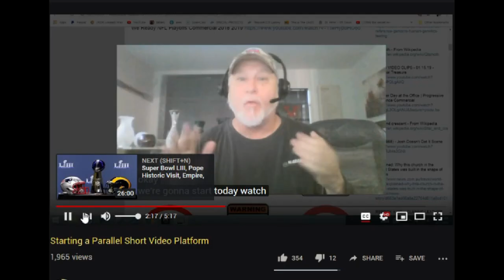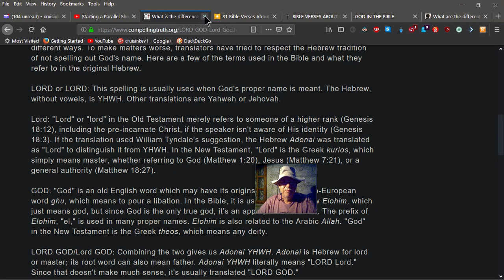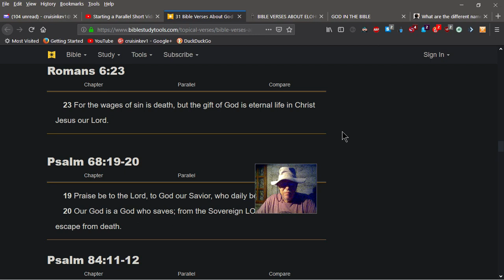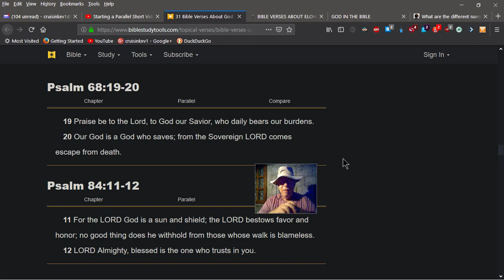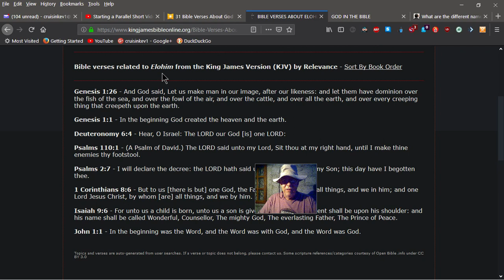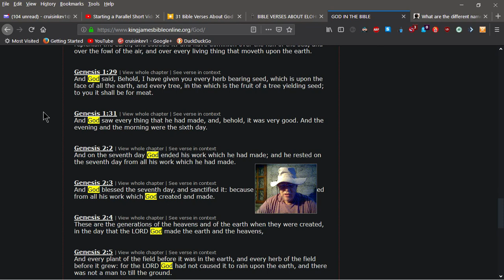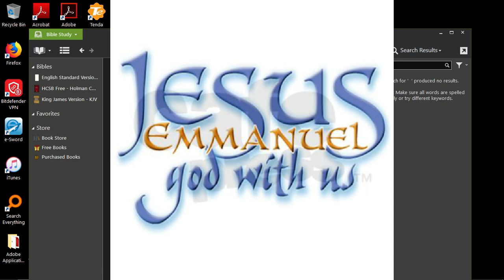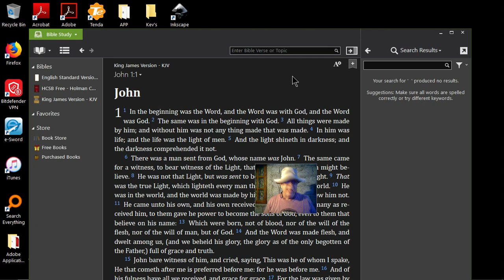Jonathan Kleck's Creation Confusion Corrected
Why the confusion ??  The Bible is as Clear as it can possibly be !! This video will clear up misconceptions that some have regarding what is said and what is not said within it's pages. Looking forward to your comments... likes... and shares.

Addition Tags: Jonathan Kleck Exposed, Jonathan Kleck False Teacher, Gnostic Gospel, Serpent Seed, The Devil is a liar, Garden of Eden, Adam and Eve, Book of Genesis, Nephilim, Jewish Fables, Tree of Knowledge, Forbidden Fruit, Origins of Creation